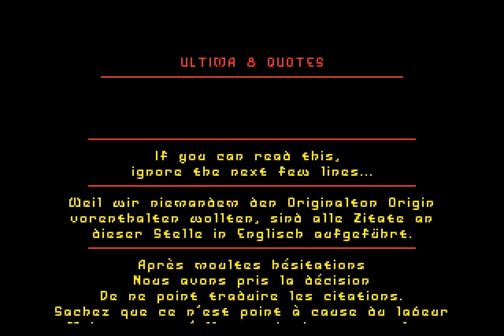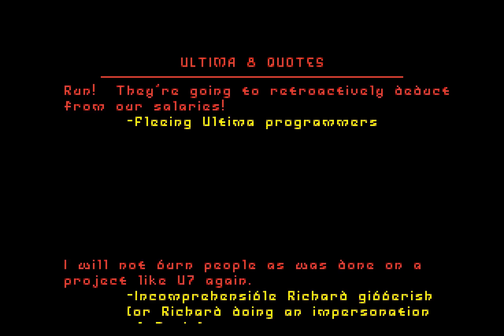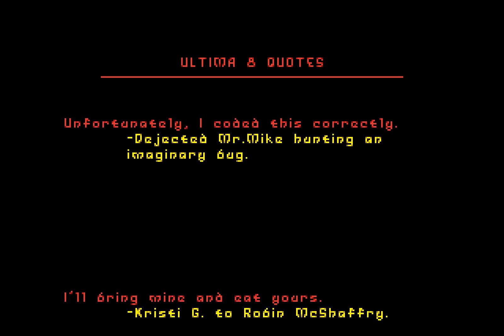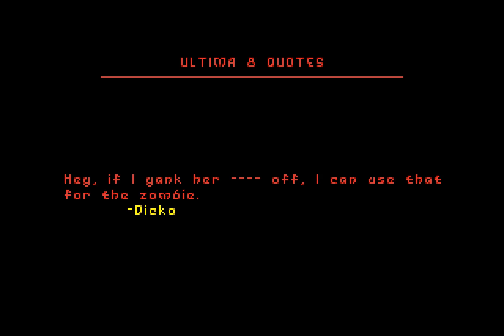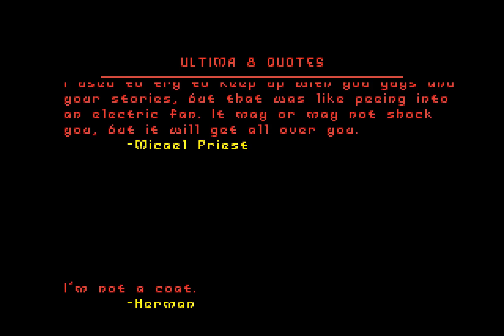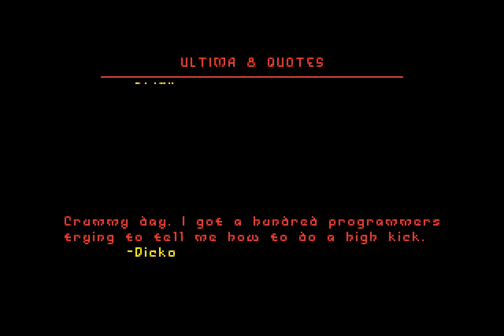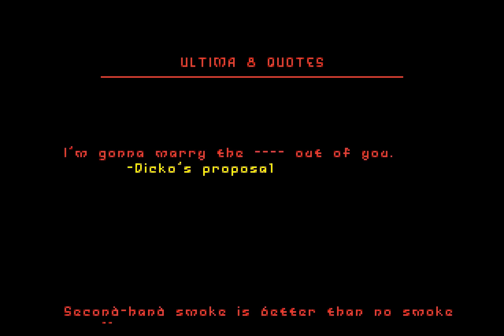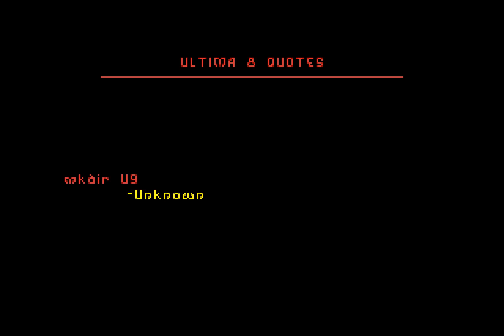Let's Play Ultima VIII Extra #03: The Quotes Section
Upon completing the game you gain access to an option in the main menu that allows you to read the quotes section. The quotes are various things said by people involved in the creation of Ultima VIII during the project and I present them to you here without commentary for you to read.